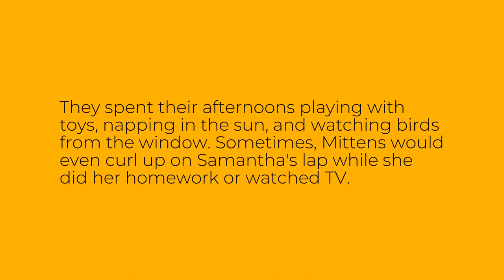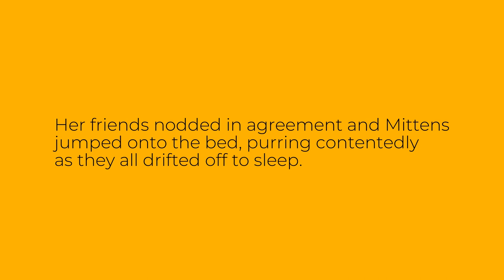Easy English Story: Her Furry Friend - Level A1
This is an easy English story for level A1 learners of English. The story is called "Her Furry Friend". Improve your English reading, listening and vocabulary through this easy audio story.

Bu ingliz tilini A1 darajasida o'rganuvchilar uchun oson inglizcha hikoya. Hikoya "Her Furry Friend" deb nomlangan. Ushbu oson audio hikoya orqali ingliz tilini o'qish, tinglash va so'z boyligingizni yaxshilang.